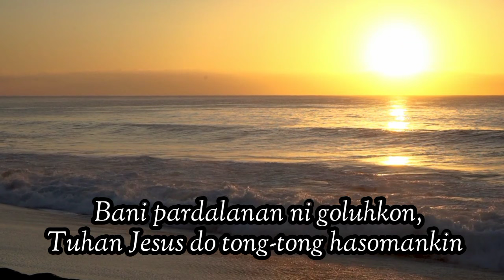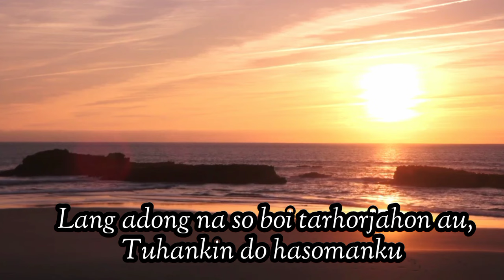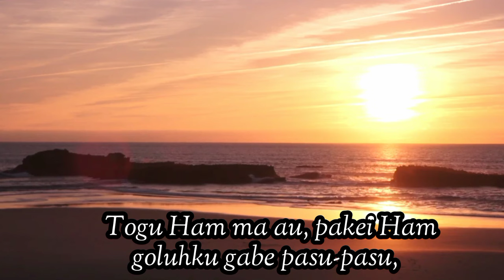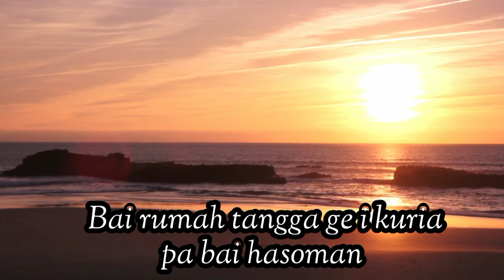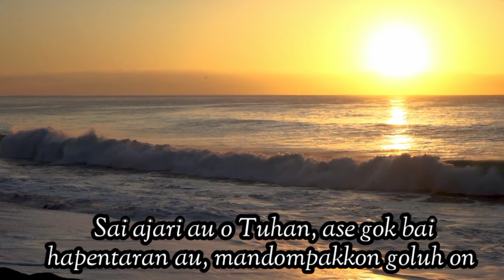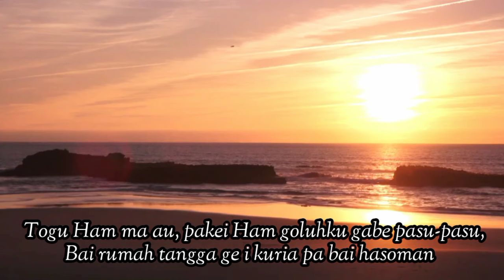Paruhuri Au O Tuhan (Lirik)